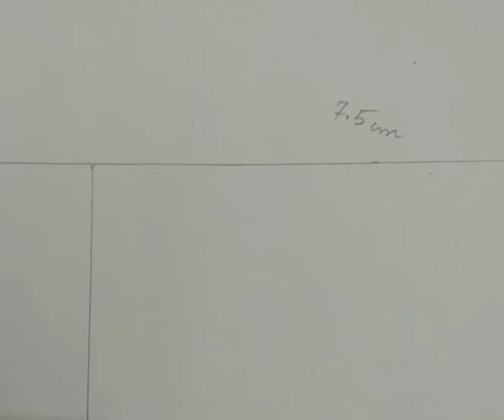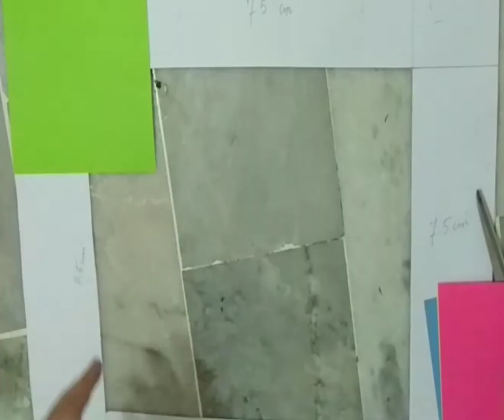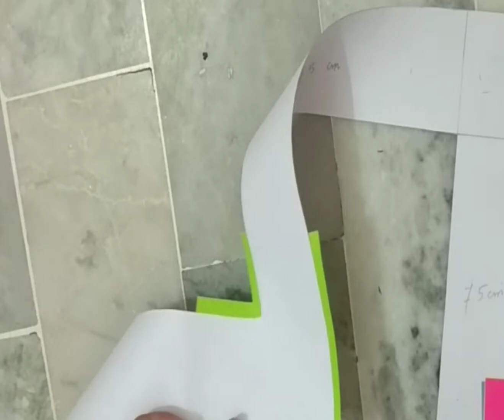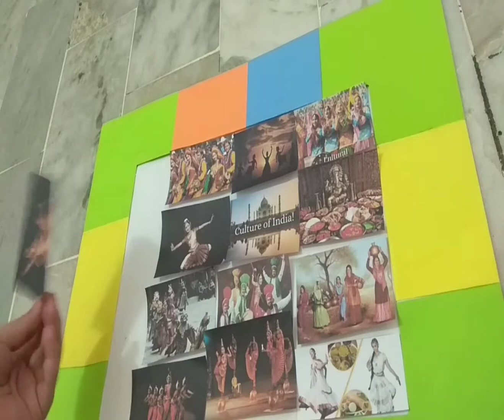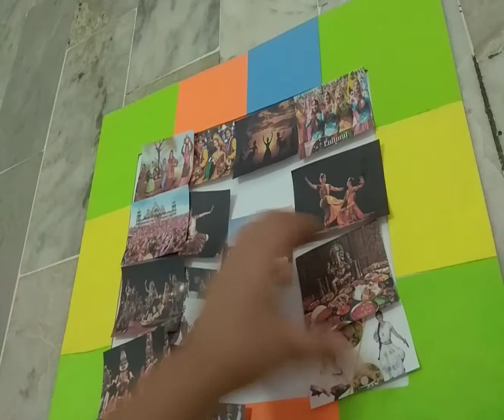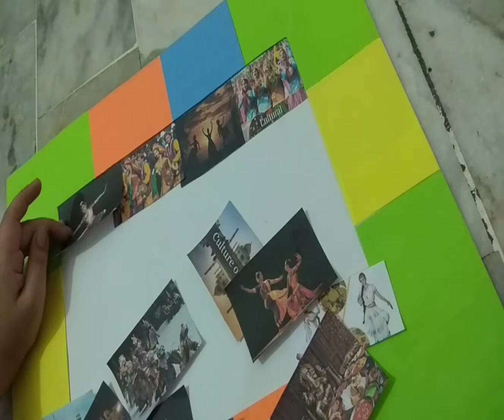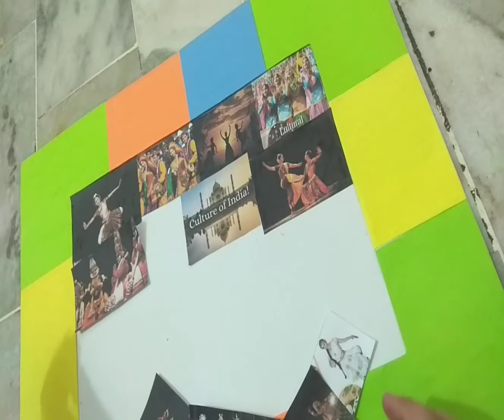Simple college/ with borders/step by step/college tutorial/easy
College tutorial